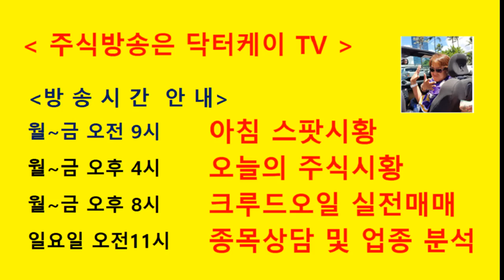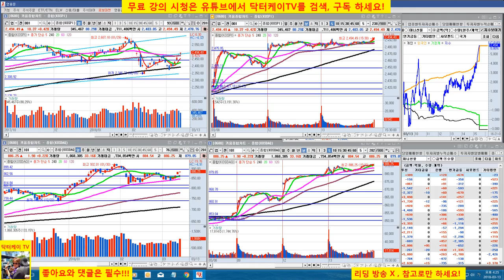= 닥터케이 TV =오늘의 주식시황/180313/코스피 외국인 6천억 매수/주식으로 1억만들기/주식 시황 예측 및 업종분석 퍼팩트/직장인과 주식초보를 위한 주식방송